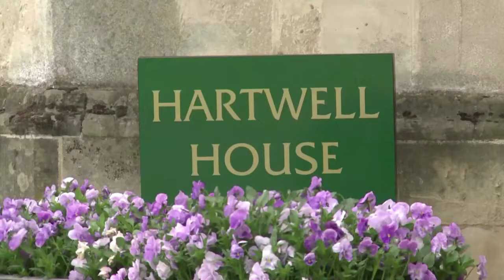Olli Rehn: No talk of currency war at G7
Finance ministers and central bank chiefs from the Group of Seven (G7) industrialised economies began talks Friday, with the Commissioner for Economic and Monetary Affairs Olli Rehn saying there must be no talk of currency wars and that the focus instead should be on how to support global growth. Duration: 00:48.